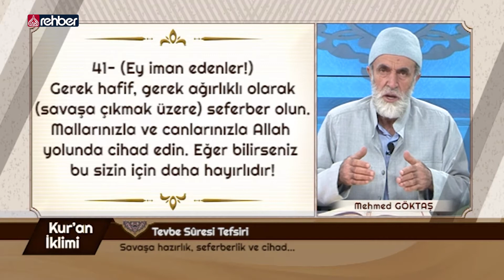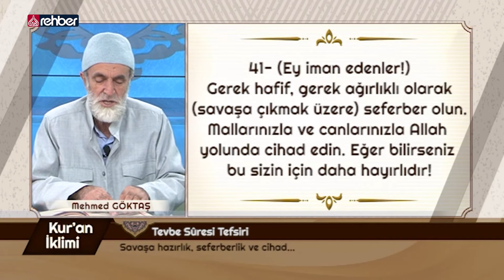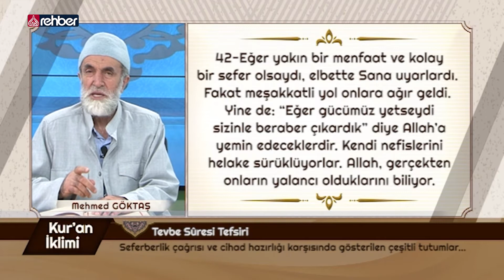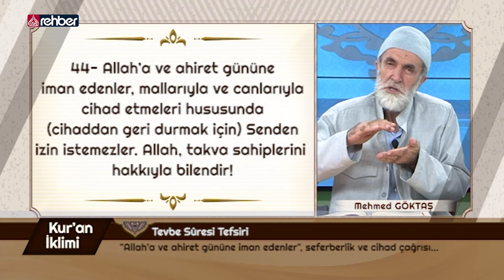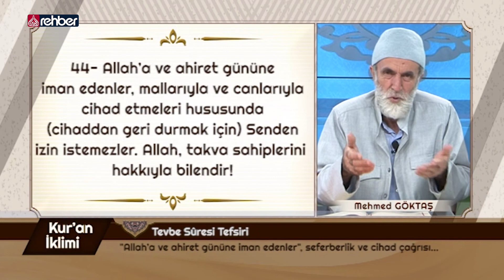Tevbe Suresi'nin Tefsiri - 41-44'üncü ayetler | Kur'an İklimi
Tevbe Suresi'nin Tefsiri - 41-44'üncü ayetler

41- Ey müminler! İster hafif techizatla, ister ağırlıklı olarak seferber olun ve mallarınızla, canlarınızla Allah yolunda cihad edin. Eğer bilirseniz böylesi sizin için daha hayırlıdır.

42- Eğer o sefer, yakın bir ganimet ve kolay bir sefer olsaydı mutlaka peşine düşer gelirlerdi. Fakat o meşakkatli yolculuk kendilerine uzun bir sefer geldi. Bununla beraber, "Bizim de gücümüz yetseydi, sizinle beraber elbette sefere çıkardık." diyerek Allah'a yemin edecekler, nefislerini helake sürükleyecekler. Allah biliyor ki, onlar iyice yalancıdırlar.

43- Allah seni affetsin. Doğru söyleyenler kimler, gerçekten yalancılar kimlerdir, bunların iyice belli olmasını beklemeden niçin onlara izin verdin?

44- Allah'a ve ahiret gününe inananlar, mallarıyla ve canlarıyla cihad etmeyi görev bildiklerinden (zaten geri kalmak için) senden izin istemezler. Allah o muttakilerin kimler olduğunu bilir.

Bismillahirrahmanirahim...

Ailemizin Kanalı
Uydu               :  Türksat 3A
Frekans          :  12685
Polerizasyon  : V(Vertical-Dikey)
Sembol           : 30.000